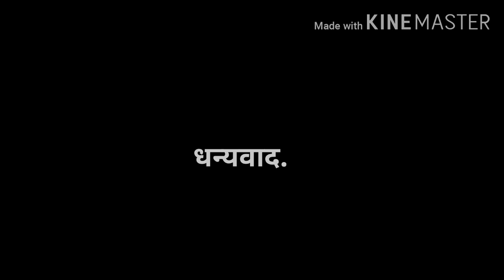स्वतः गौतम बुद्धांनी 45 वर्षांमध्ये एवढ्या अनुयायांना दिली बोद्ध धम्माची दीक्षा.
जय भीम मित्रांनो या व्हिडिओ मद्धे गौतम बुद्ध आणि बौद्ध धम्मातील महत्वाची तत्वे सांगण्यात आलेले आहेत. गौतम बुद्धांनी कोणाला ही बुद्ध धम्माची दीक्षा दिली नाही, त्या योग्यतेचा मनुष्य असेल तरच दिली आहे.
आप मुझे  instagram पर भी follow कर सकते है लिंक नीचे